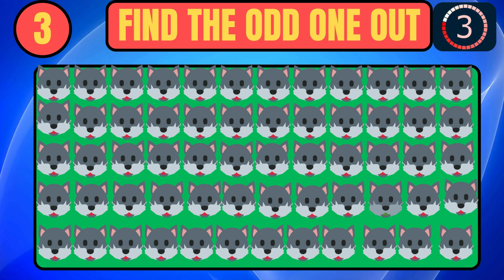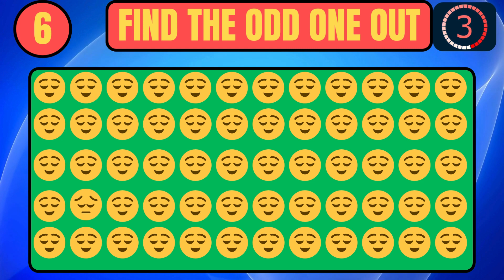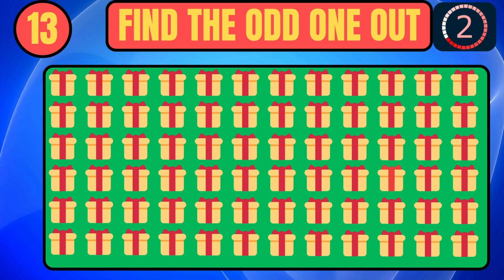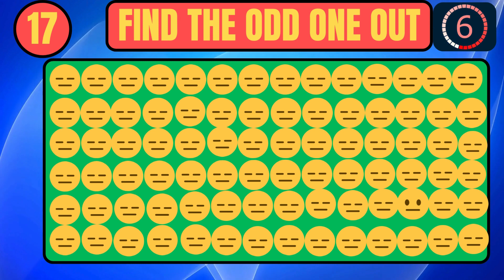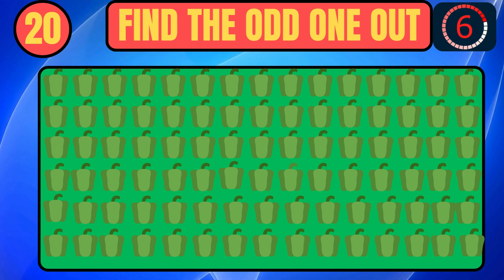Find the ODD One Out | Emoji Quiz | Easy, Medium, Hard!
"Join us for a whirlwind adventure through the world of emojis in our video! Get ready to embark on a fun-filled journey as we challenge your keen eye to spot the odd emoji out in a series of hilarious and quirky puzzles. From smileys to animals to food and beyond, this video is guaranteed to keep you entertained and laughing as you test your emoji expertise. So, grab your magnifying glass and get ready to dive into the ultimate emoji challenge! Can you spot the odd one out before time runs out? Let's find out together!"